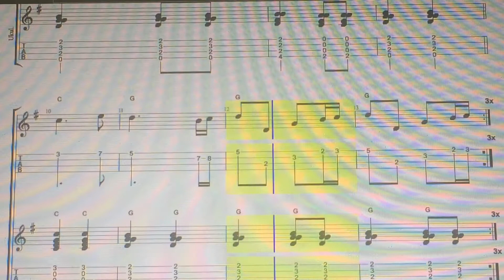Fredmans Sång, No. 61. Se, God Dag, Min Vän,...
Fredmans Sång, No. 61. Se, God Dag, Min Vän,...Carl Michael Bellman (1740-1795)